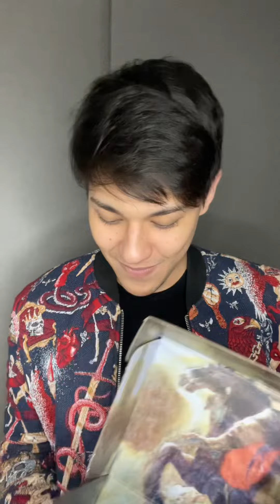Unboxing do RENAISSANCE Box Set - Pose 3